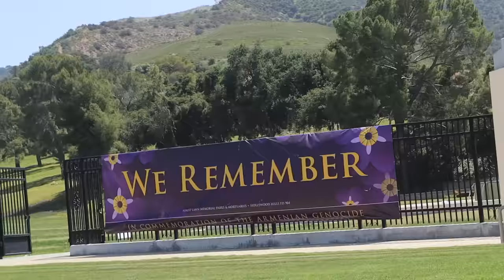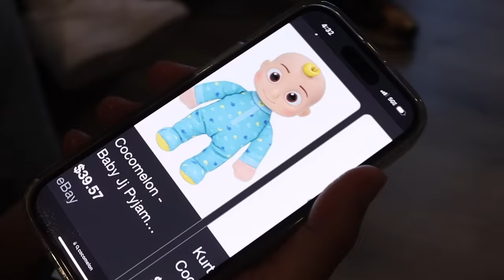WE GOT BRANDON ROGERS A CORVETTE!? (OFFENSIVE)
Brandon Rogers